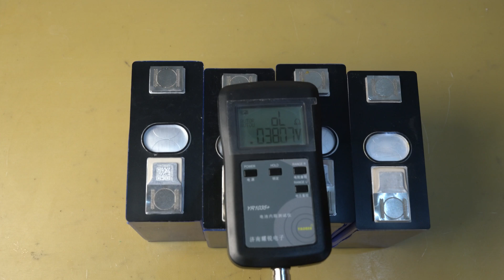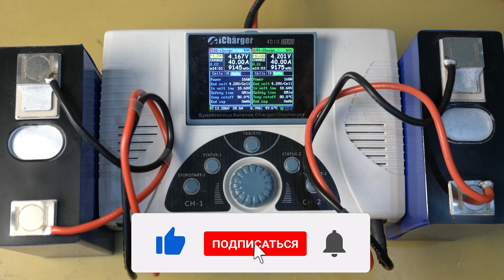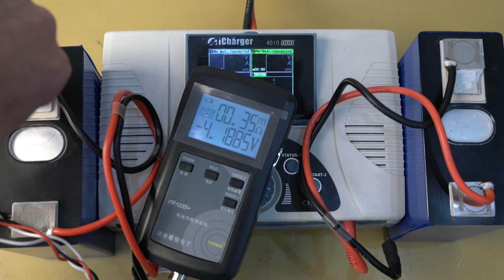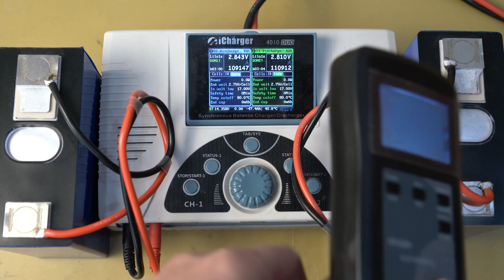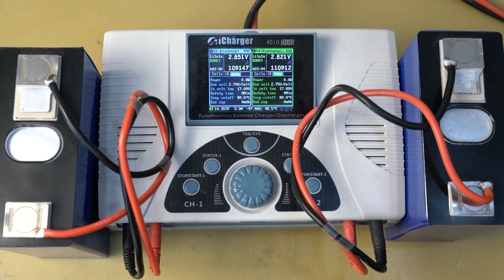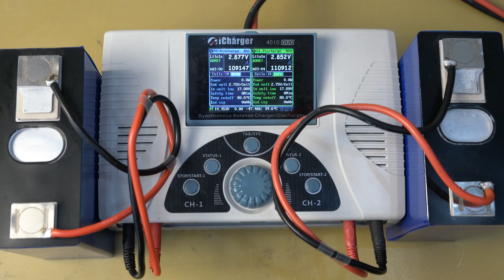Дешевые, ёмкие Li-NMC аккумуляторы TAFEL на 106 Ач. Тесты. [4K]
Всем привет, с вами канал Андрея Ващенко. В данном ролике я проведу тесты призматических Li-NMC аккумуляторов TAFEL большой емкости, на 106Ач.
Из этого видео вы узнаете сферу применения, вес элементов, внутреннее сопротивление, при разном уровне заряда и конечно же емкость.